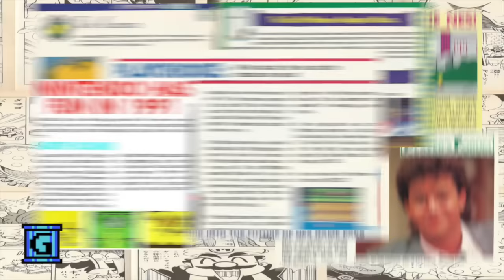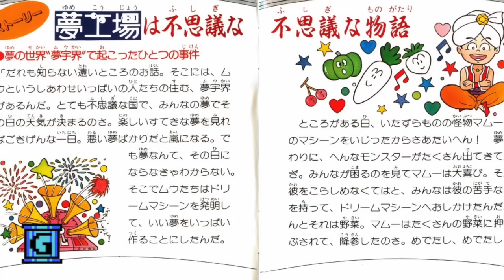Super Mario Bros. 2 Manga Adventures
Back in the 90s, Japan had some crazy Mario manga! Let's read one! (Chapter Markers and More Below!)

0:00 Opening
0:05 Remembering Nintendo Power
2:17 Explaining KC Mario
3:06 Chapter 1: The Great Adventure Begins!
5:27 Chapter 2: The Mysterious Dinosaur  "Catherine"
8:07 Chapter 3: The Final Battle
10:30 Gaiden: Wart's Casino

I actually had this book for a long time, years actually! If you look in the background of older episodes, you will see the book hiding in the background!

Episode information
GTV 18 "Super Mario USA Manga" Season 1 Episode 18
Produced September 13-October 6, 2016
Recorded at Butsudan Studios and edited on my old, old 2011 MacBook
Air with, of course, pirated versions of Final Cut Pro and Photoshop.

 For the best print on video be sure to check out these past episodes, because It’s All In Books!